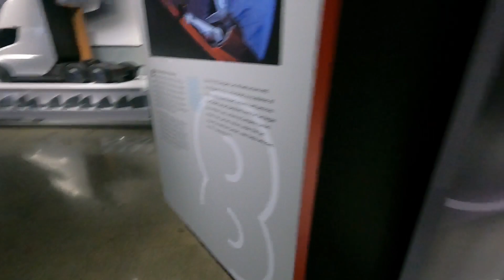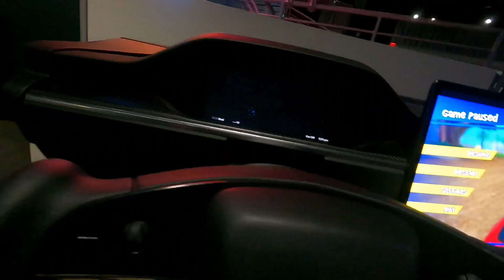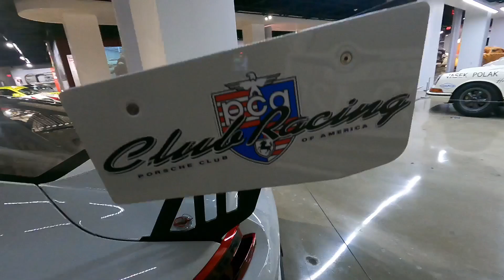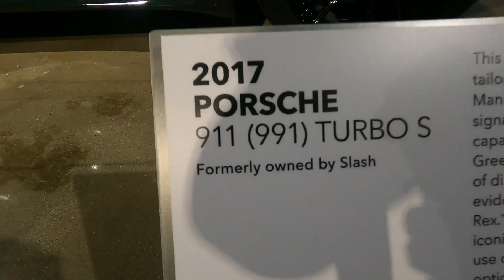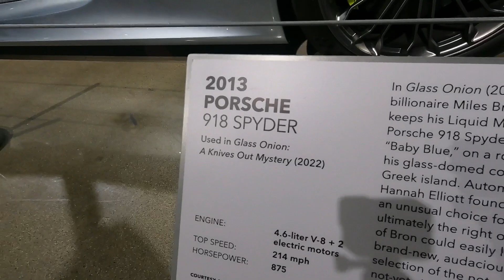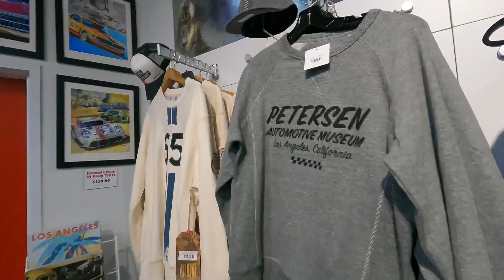DAY FILLED WITH EXOTIC CARS IN BEVERLY HILLS /PETERSEN AUTOMOTIVE MUSEUM EXPERIENCE, MY JAW DROPPED…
Socials